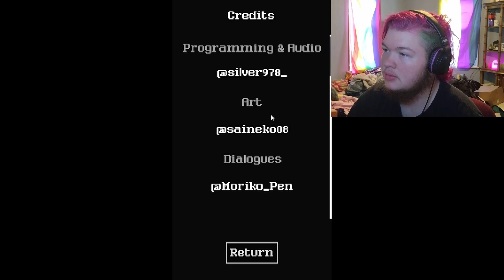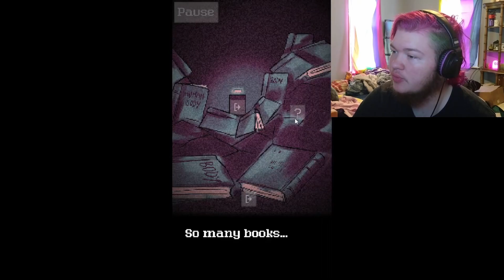Secrets in the Attic - Looking Up I See Only A Ceiling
also i lied this dev doesnt have more games YET but I'd love to see more from them